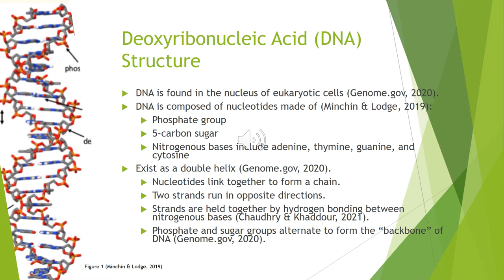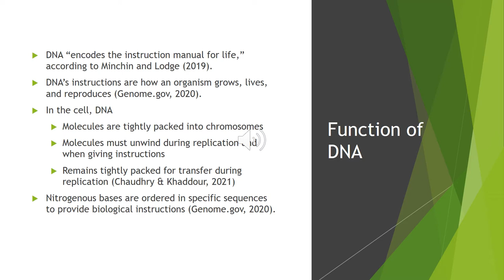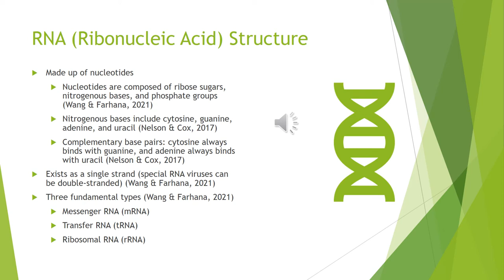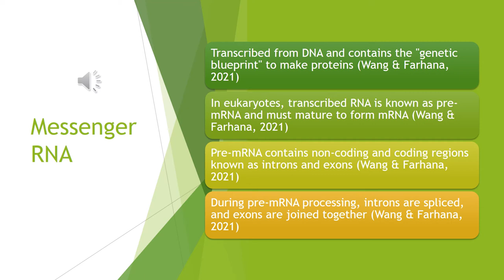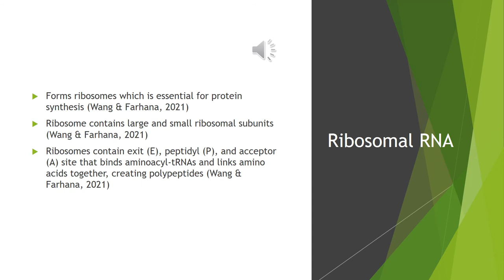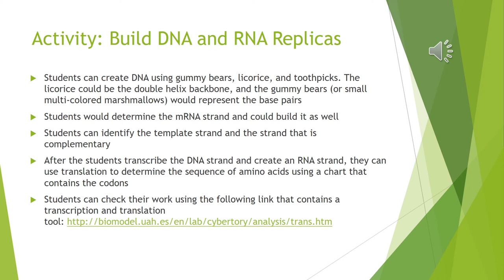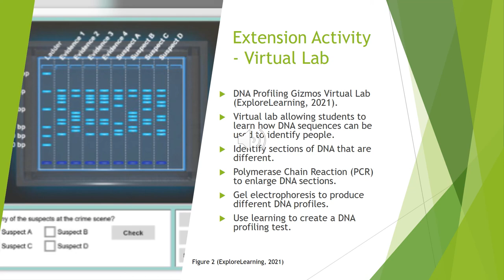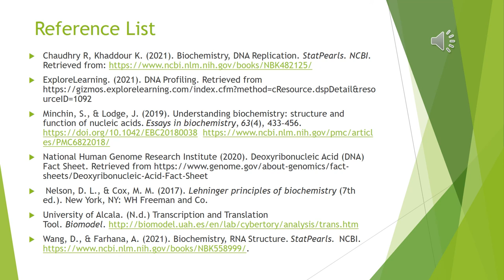Structure and Function of Nucleic Acids Presentation